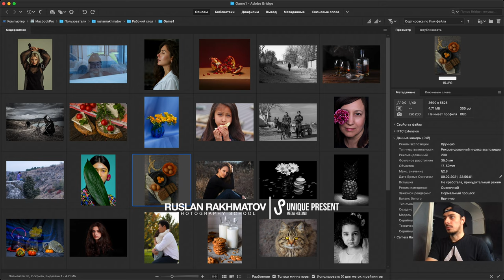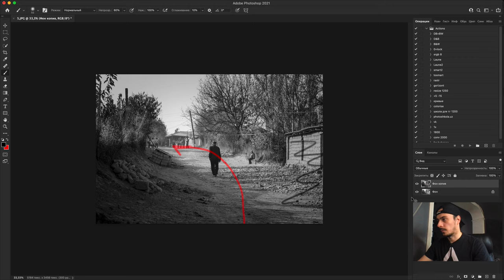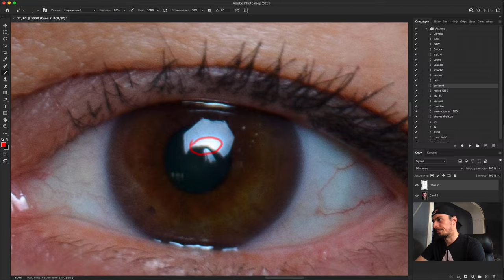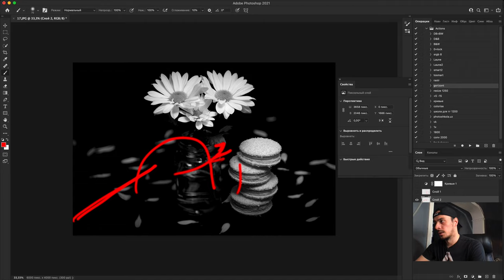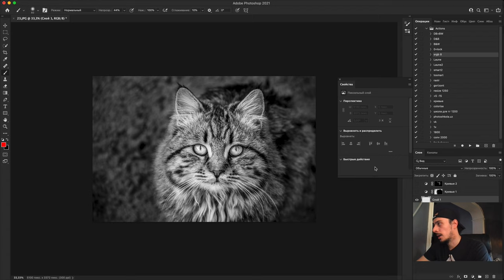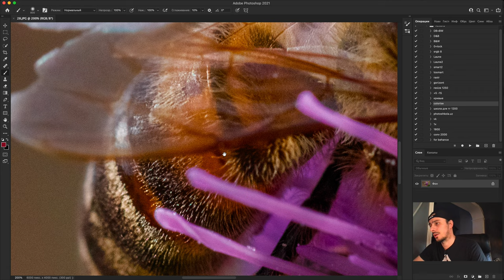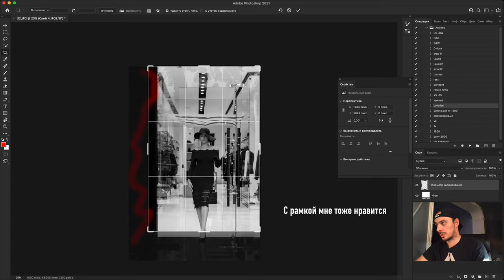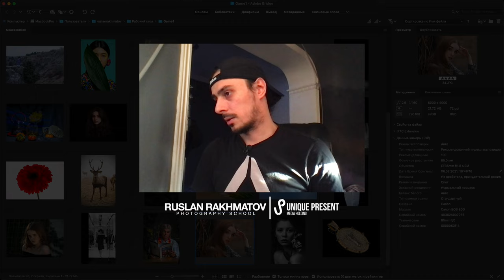Разбор работ студентов. №1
В этом видео я разбираю работы своих студентов.

00:04:36 Начало разбора